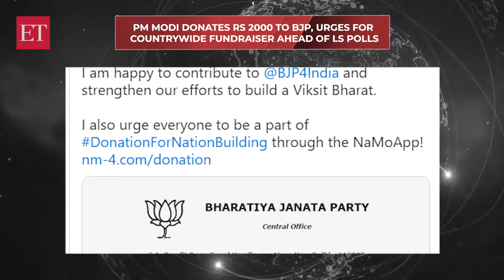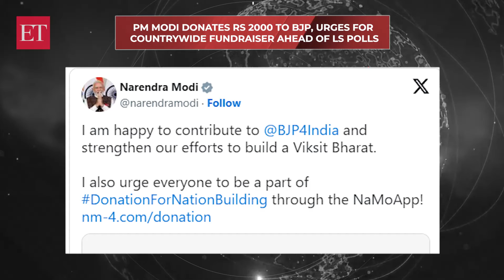PM Modi donates Rs 2000 to BJP, urges for countrywide fundraiser ahead of LS Polls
Prime Minister Narendra Modi on Sunday donated Rs 2,000 as 'party fund' to the Bharatiya Janata Party (BJP) ahead of the Lok Sabha elections and urged everyone to contribute.Taking to X (formerly known as Twitter), PM Modi urged citizens to be a part of the 'Donation for Nation Building' campaign through NaMo app.